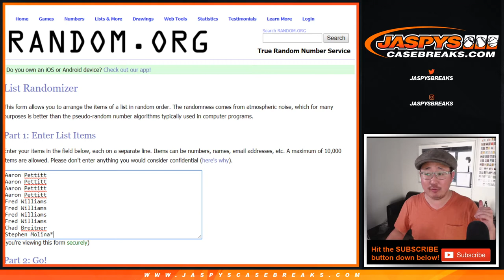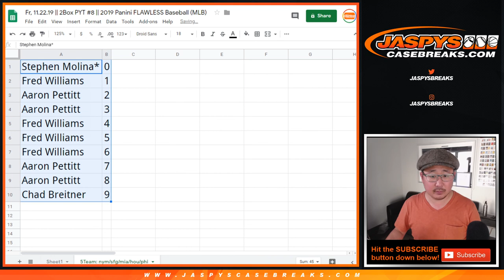5Team RNB || Fr, 11.22.19 || PYT #8 || 2019 Panini FLAWLESS Baseball (MLB)